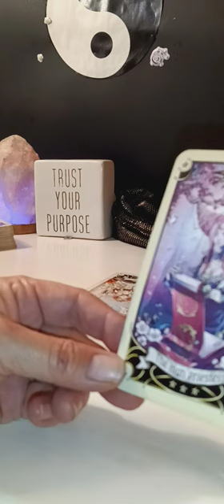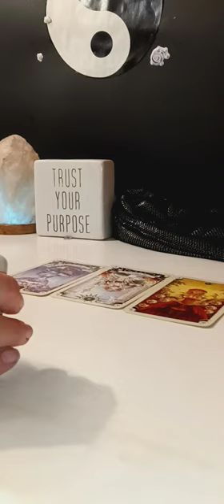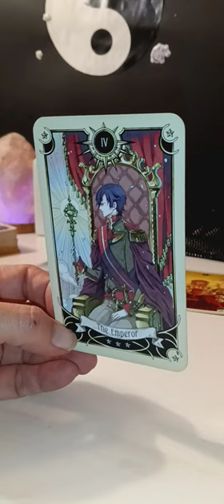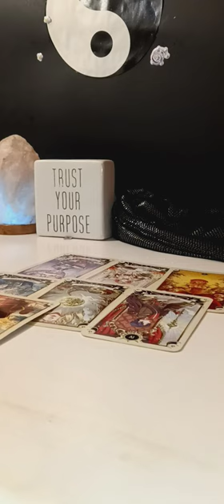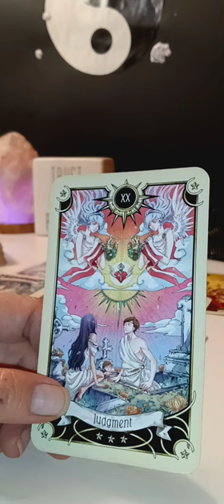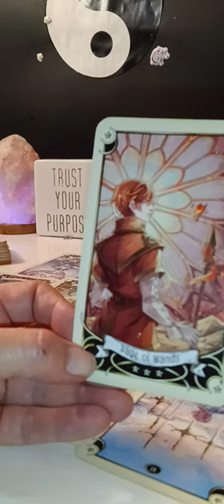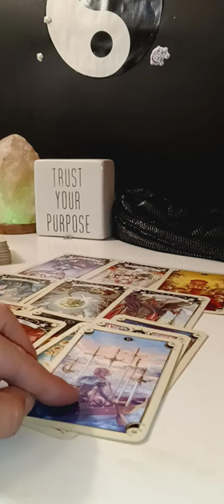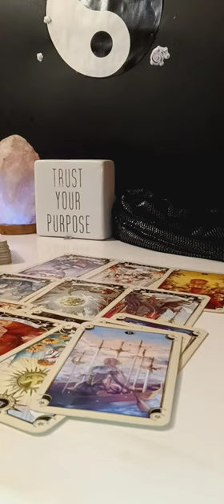Spirit wants you to know...🔮 November 2022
@Tarot Heffer11

Check Back ☑️🔙